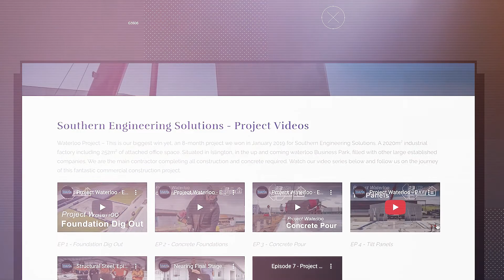BG Cooke Construction - MoMac Website Design & Build! Web Designers Rangiora & Christchurch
Wow, what an awesome website this was to work on for BG Cooke Construction Ltd.!

When planning the BG Cooke website we really wanted to get creative and try out some new designs that made the website pop! From the in-house videos and photography to the clean, informative and crisp design, this website has it all!

Get in touch today to discuss your website vision and ideas for 2021!!

MoMac is a creative agency based in Rangiora servicing Christchurch and the wider Canterbury region.
Our team provides brands and businesses a way to market themselves effectively through high quality videos, photos, social media and epic website designs!

Office Location
12 Blake St, Rangiora